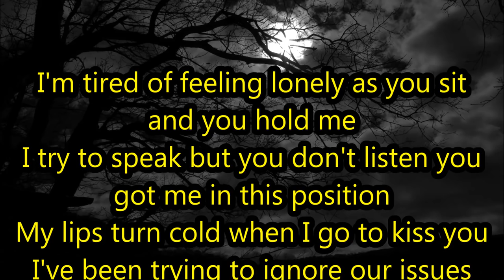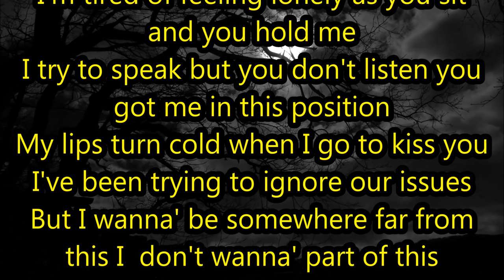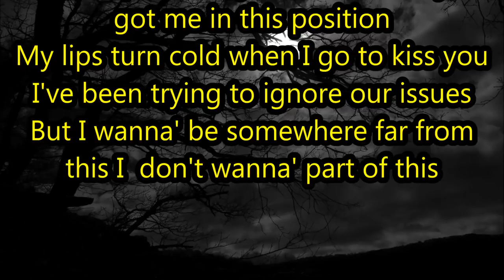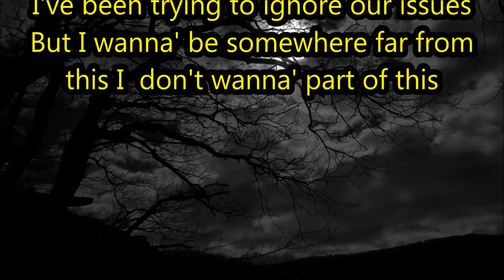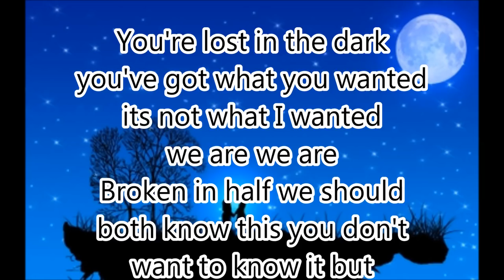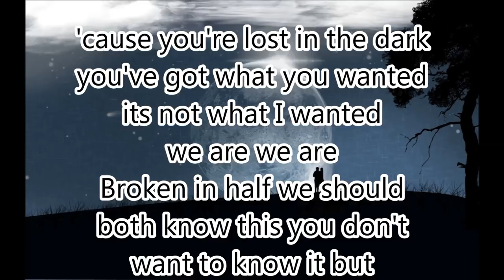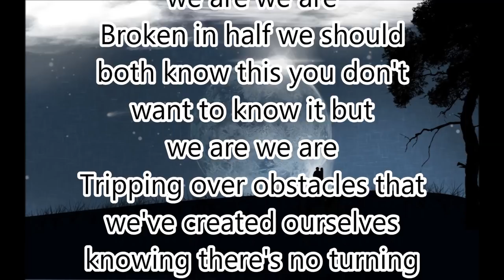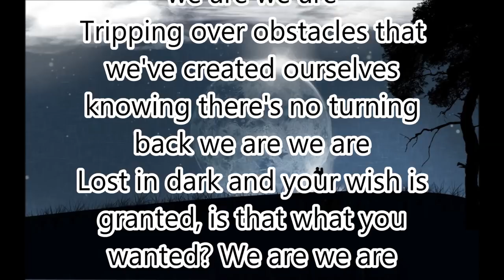In The Dark (We Are) - Shannon Saunders LYRICS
I couldn't find a video with the lyrics in it so I made one :)